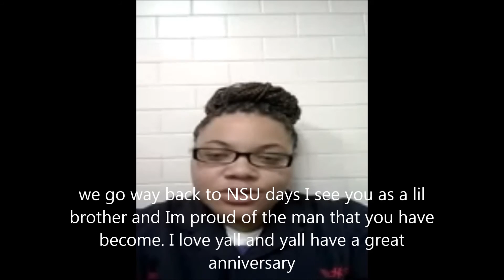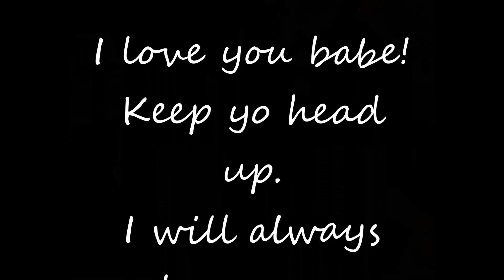My Best Friend (anniversary video)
5 years ago God brought me the most amazing man. Here is our story.
Baby I dedicate this video to you. I love you so much.